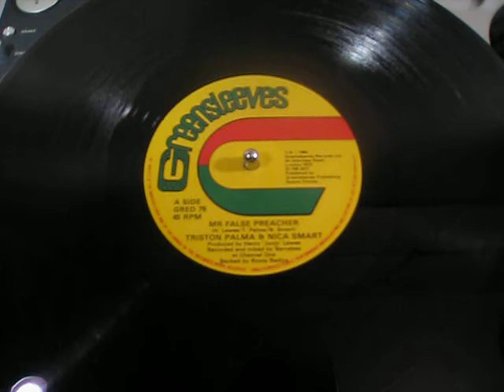Triston Palma & Nica Smart - Mr False Preacher - Reggae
UK Greensleeves 12"